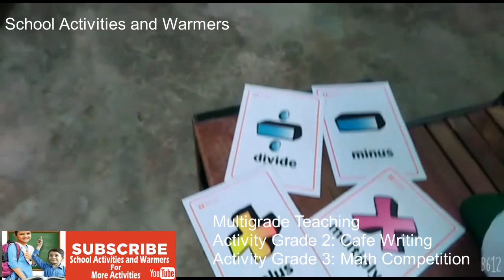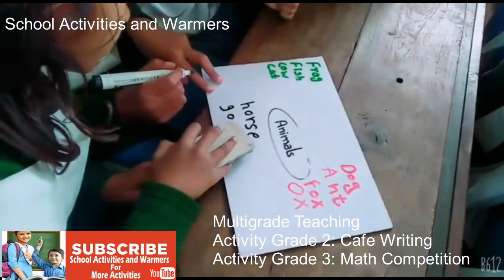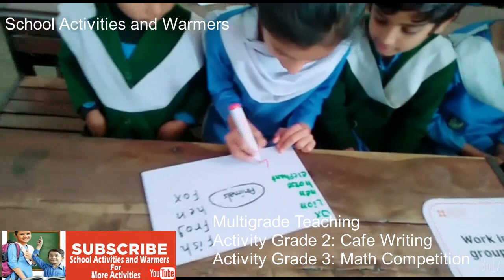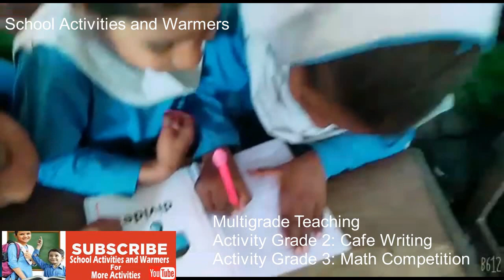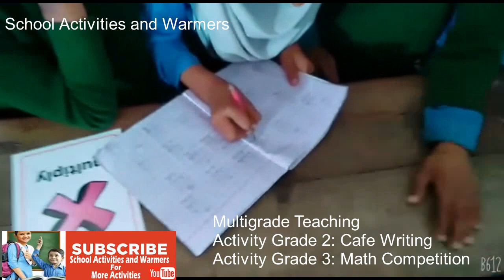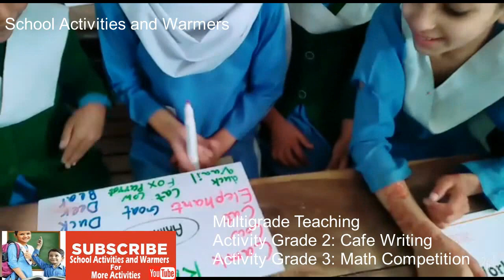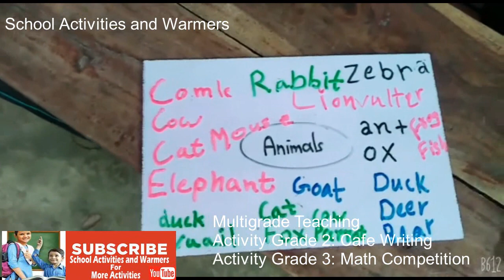Cafe Writing Activity | Multigrade teaching | Math Activity | English Activity | LND Activities